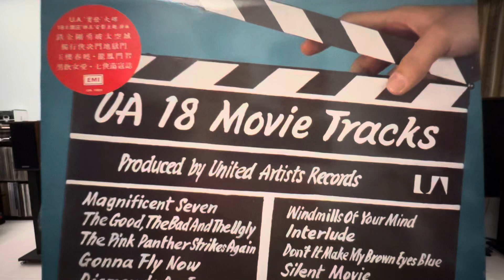Gonna Fly Now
Bill Conti